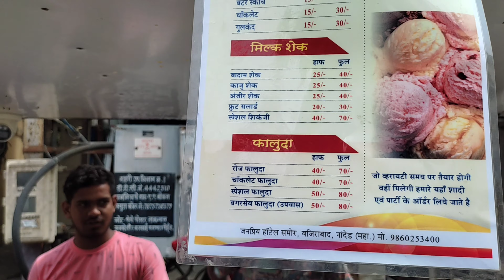20 Salo se Bhaiya bana rahai hai faluda or icecream || Chalo khate hai rangoli icecream or faluda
20 Salo se Bhaiya bana rahai hai faluda or icecream || Chalo khate hai rangoli icecream or faluda